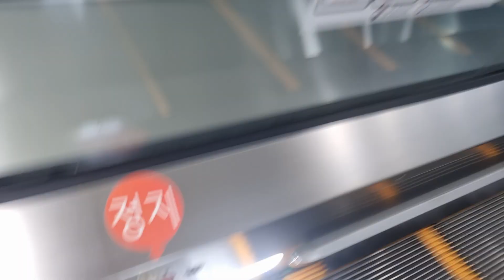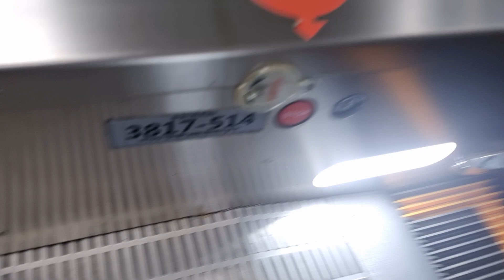[2024 HS200(M)] 경기도 구리시 인창동 679-8 8호선 동구릉역 한선에스컬레이터 탑사기 (3번출구구간)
2번출구에 이어 3번출구를 시승해보았습니다.

-- [3번출구 에스컬레이터 정보] --
3번출구는 2번출구랑 마주하고 있으며 거기서 나오면 주변에 보이는 것들이 다소 거리가 있어 보이네요. 나오면 건영.성원아파트 정류장하고도 나옵니다.

3번출구도 승차감은 만족했는데 움직이는데 끼익 거리는 소리가 다소 있었네요. 그 이외에는 평범하였습니다.

2024년 4월 3일 설치, HS200(M)
2024년 9월 29일 18시 4분 촬영

종류 : 에스컬레이터
제조회사 : 주식회사 한선엘리베이터
정격속도 : 30m/min (1.8km/h / 0.50m/s)
설치일자/최초설치일자 : 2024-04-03/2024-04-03
주행길이 : 19.6
형식 : 스텝식
모델명 : HS200(M)
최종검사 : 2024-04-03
선임일자 : -
보수업체 : (주)대륜엘리스_휴업
건물용도 : 운수시설-지하철시설
위치 : 경기도 구리시 인창동 679-8

0:00 1 → B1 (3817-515, 외부#3하행, 6호기)
0:54 B1 → 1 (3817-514, 외부#3상행, 5호기)